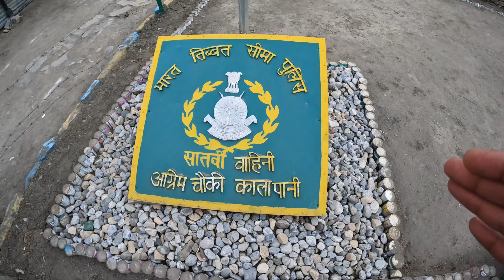ॐ पर्वत कालापानी काली माता के दर्शन भी हो गए Om Parvat K darshan Bhi huye Gungi to Nabhidhang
Aadi kailash Om Parwat Yatra Day 3। Madkot To Dharchula ,Gunji खतरों से भरा ट्रेक

एक नए सफर की शुरुवात । Adikailash ॐ पर्वत की ओर ।

Hello Friends I Am Manoj Singh Pawar From Uttarakhand & you
 watching M S Pawar Vlogs

I hope you all  injoy this video

Jai Hind Wande Maataram 🇮🇳